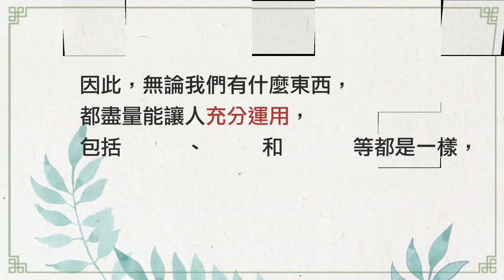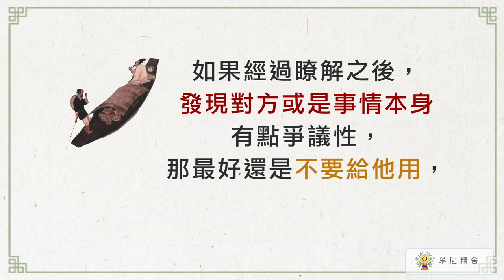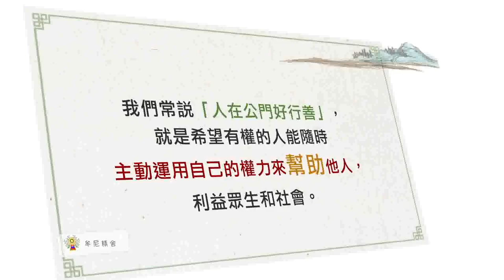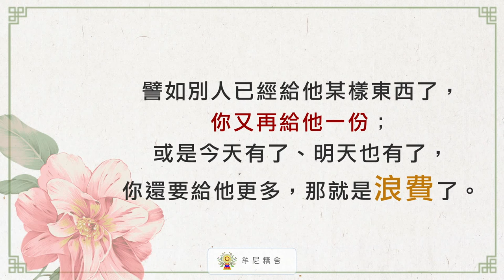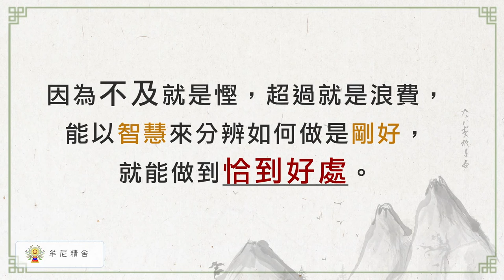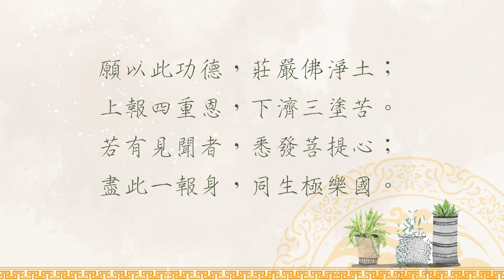聖嚴法師生活法語－凡事恰到好處最好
當機會來的時候，自己能否接應下來，應對得當之外，更能做應當地發揮呢?如何讓自己適任且不浪費在手上的機會，如何用智慧來分辨如何做是剛好?

請繼續觀看「聖嚴法師生活法語－凡事恰到好處最好」影片。